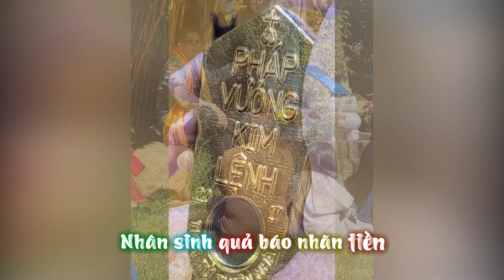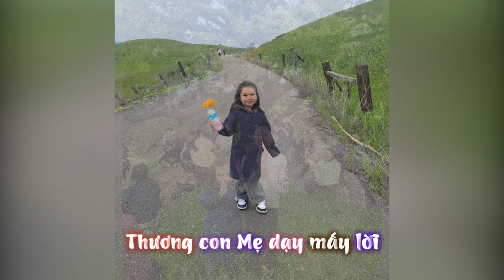Kính Thiên - Nhờ duyên được hưởng cơ Trời - Lại thêm sứ mạng đạo đời dương gian